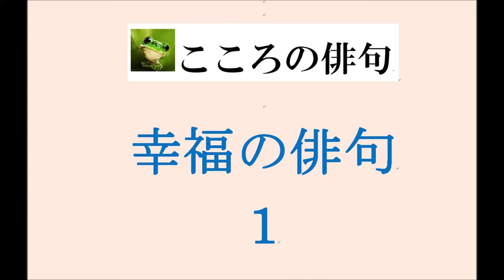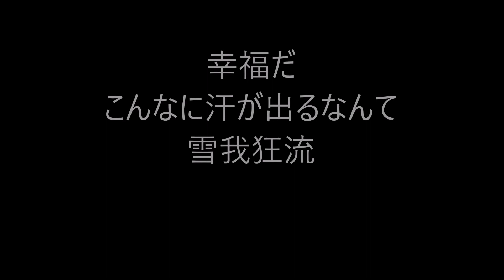幸福の俳句。1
幸福、幸せを詠んだ俳句を集めてみました。
こころがほんのり温かくなれば嬉しいです。

５７５筆まか勢fudemaka57.exblog.jp